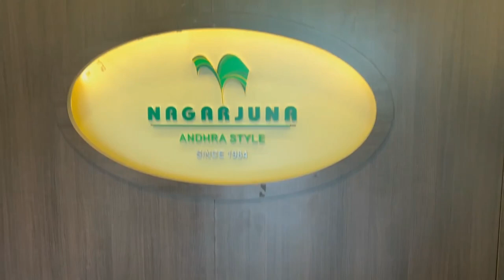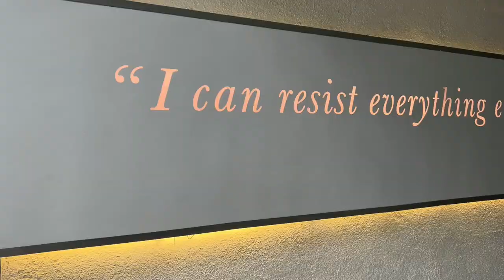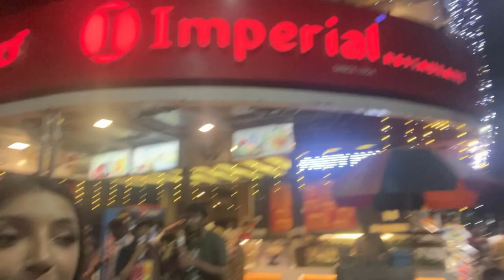Bangalore Days Vlog 1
My first two days as British Mallu exploring Bangalore.